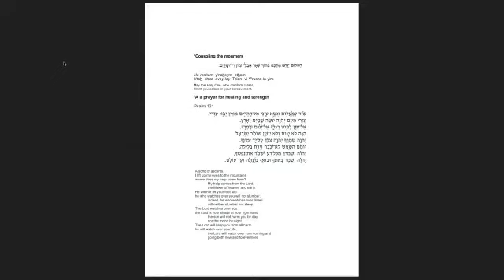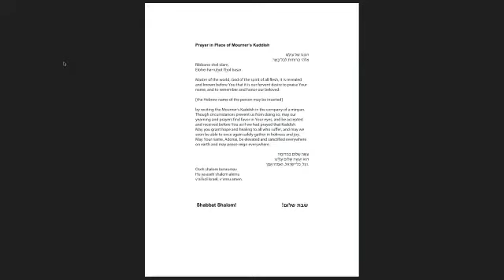Dec 18 Service Friday Night Kabbalat Service